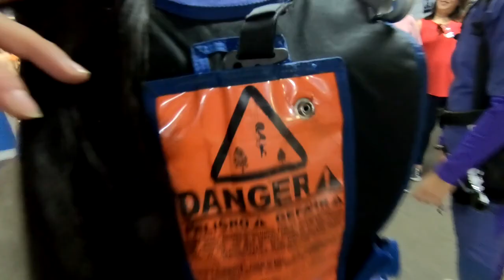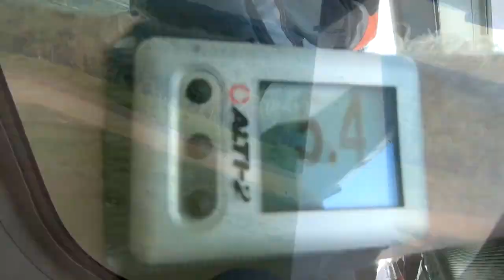Tandem Skydiving! Esther from Atlanta, GA at Skydive Georgia!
Another fun fantastic tandem skydive at Skydive Georgia! Watch Esther from Atlanta, GA experience Tandem Skydiving with the best in the business!